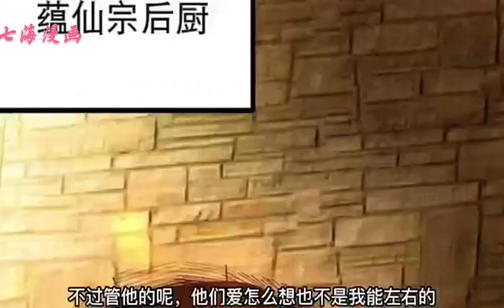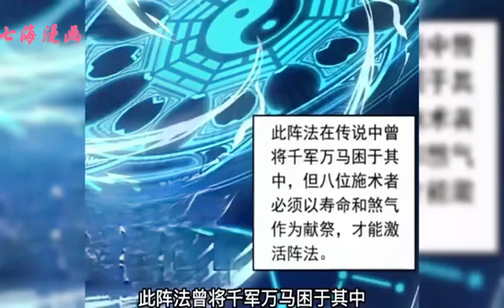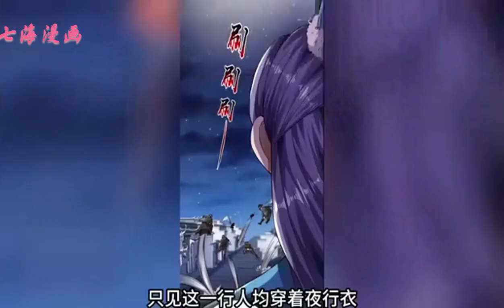《小叔祖，请出山》第1~37集：先天道体仙灵血，逍遥自在放牛撸猫。为了宗门小目标，被卖下山！随手搓丸便是九品仙丹，一伸手就有上古雷法，临危受命竟被要求“不说话装高手”。各路美女前仆后继#七海